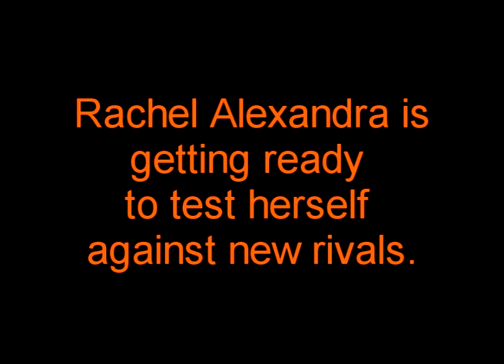Preakness Stakes 2009